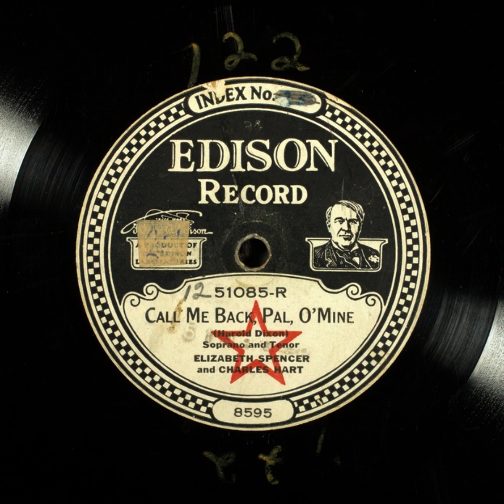Call Me Back, Pal O' Mine - Elizabeth Spencer and Charles Hart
Title: Call Me Back, Pal O' Mine

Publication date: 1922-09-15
Language: English
Performer: Charles Hart

Summary: Popular